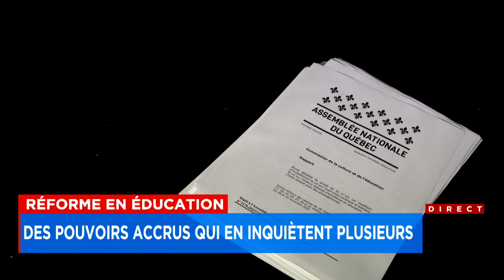Centralisation excessive des pouvoirs? La réforme de Bernard Drainville inquiète - reportage